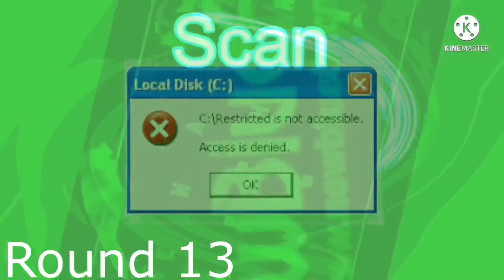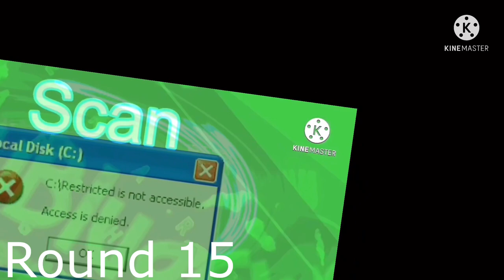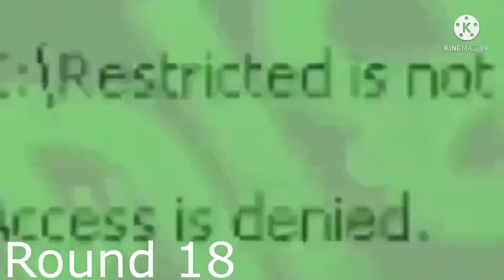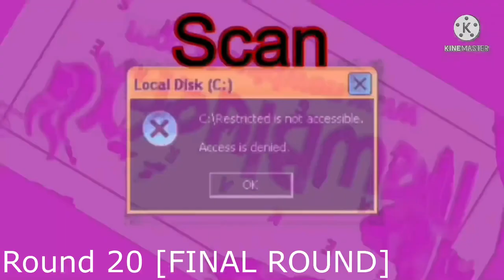Veg Replacement Tennis OPYFDOMINGHH (All Rounds)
20 Rounds [COMPLETED]
1. Preview 2 Horrid Henry Funny Effects
2. Free veg Replacement
3. Free veg replacement 2
4. FREE VEG 4
5. Free Veg Replacement 1
6. Gyroid Likes To LOL Replace
7. Free Veg Replacement 5
8. I Accidentally X
9. X Is Waiting For Scan
10. YTPMV Scan
11. X Has A LEL Replace
12. THE BADNESS OF X
13. THE SUFFERNESS OF X
14. Klaskyklaskyklaskyklasky
15. X Is Broken
16. X Is Shrinking
17. THE ELEMENTNESS OF X
18. AVFTCAEANTBR
19. anotherVEGiskillingme
20. THE FOODNESS OF VEG FILE [FINAL]